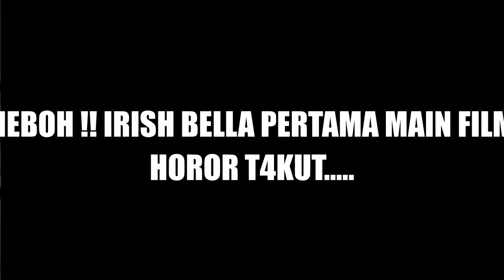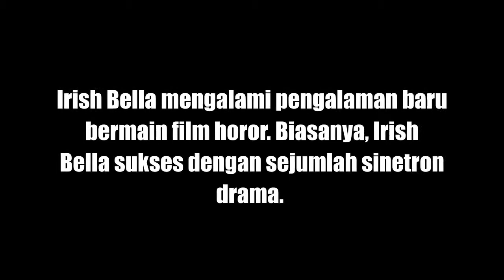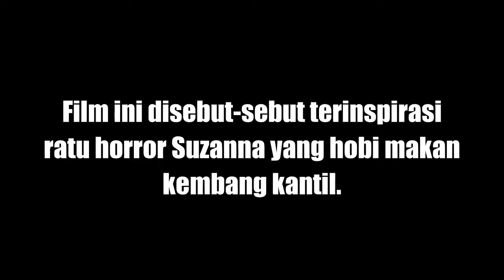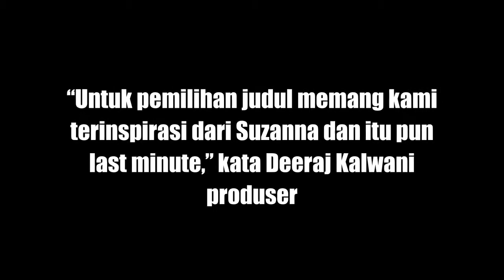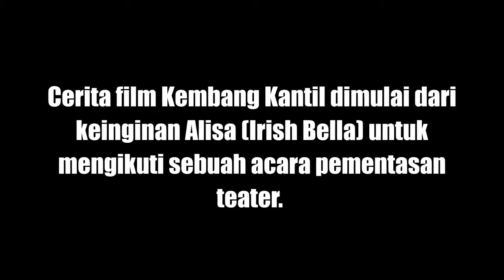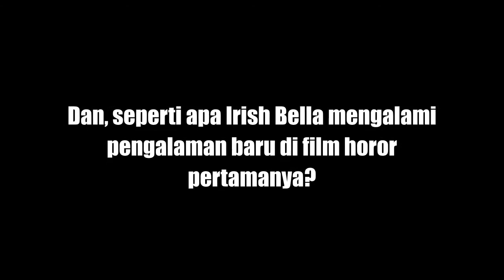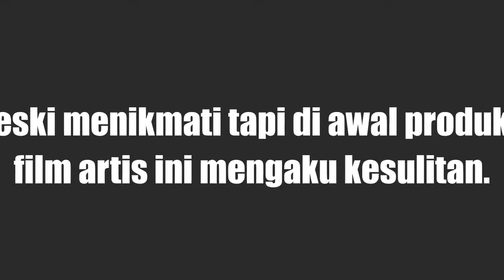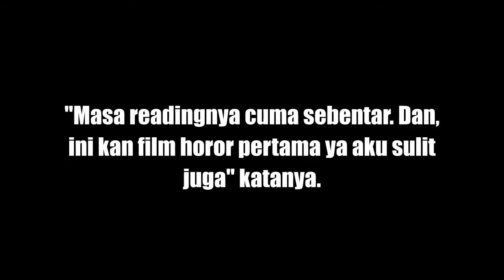HEBOH !! IRISH BELLA PERTAMA MAIN FILM HOROR T4KUT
“Untuk pemilihan judul memang kami terinspirasi dari Suzanna dan itu pun last minute,” kata Deeraj Kalwani produser film Kembang Kantil di Cikini, Jakarta, beberapa waktu lalu saat perilisan poster dan trailer film.

Cerita film Kembang Kantil dimulai dari keinginan Alisa (Irish Bella) untuk mengikuti sebuah acara pementasan teater. Dan, seperti apa Irish Bella mengalami pengalaman baru di film horor pertamanya?